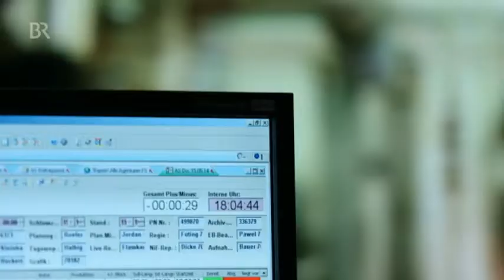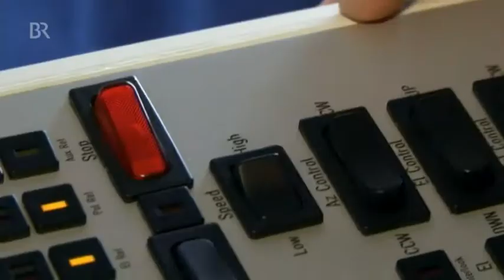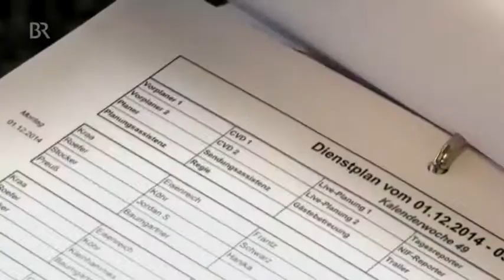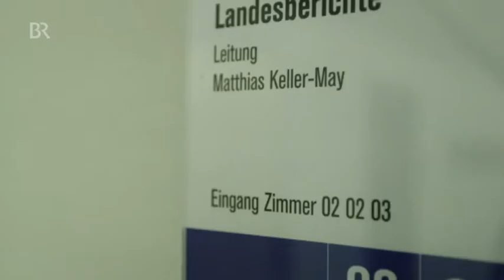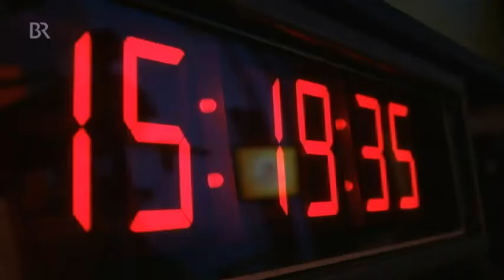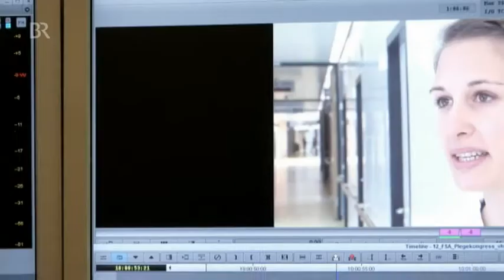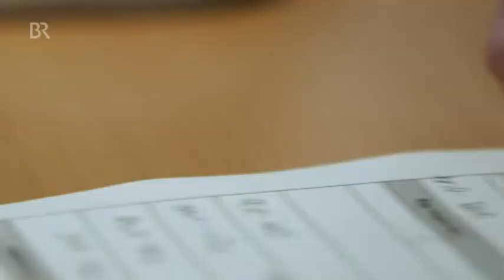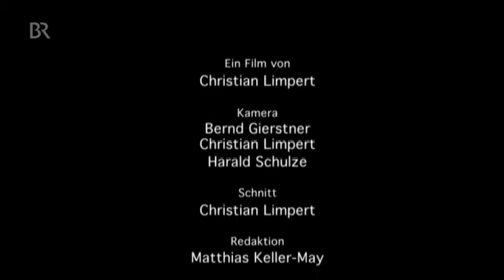Making of Fernsehsendung Abendschau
Eine Reportage über die Fernsehsendung "Abendschau" des Bayerischen Fernsehens.